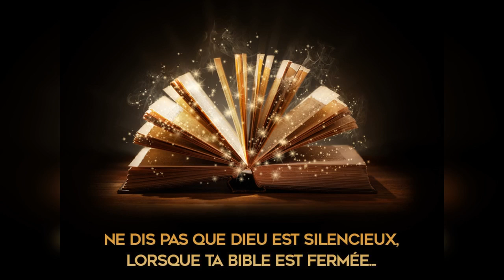Quelle est la réponse ? - 11/03/20 - Matin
"Nous sommes..." - Jean 10 : 30-33